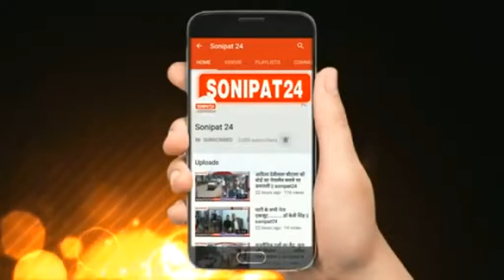पुलिस ने शुरू की शरारती तत्वों पर शिकंजा कसने की तैयारी || Sonipat24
नए साल के जश्न पर कोरोना व ओमिक्रोन का खतरा
सोनीपत पुलिस ने शुरू की हुड़दंग व शरारती तत्वों पर शिकंजा कसने की तैयारी
सोनीपत पुलिस ने शहर से निकाला फ्लैग मार्च

एंकर - इस साल भी नए साल के जश्न पर कोरोना व ओमिक्रोन का खतरा मंडरा रहा है, और सरकार में प्रदेश में कोरोना की रफ़्तार में तेज़ी ना आए इसके लिए सरकार ने कुछ पाबंदियां लगा दी है, जिसमें नाईट कर्फ़्यू भी लगा रखा है और जिसको देखते हुए सोनीपत पुलिस हुड़दंगियों और शरारती तत्वों से निपटने के लिए कमर कस रही है और सोनीपत पुलिस ने आज शहर से फ्लैग मार्च निकाला, शहरवासियों को घरों में रहकर नया साल मनाने की हिदायत दी।